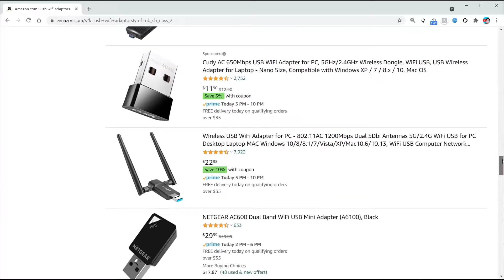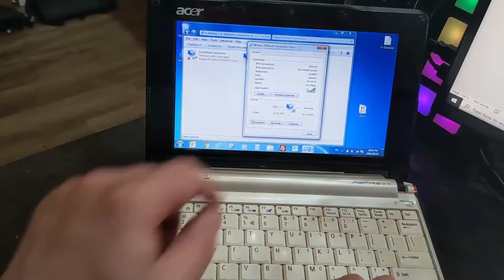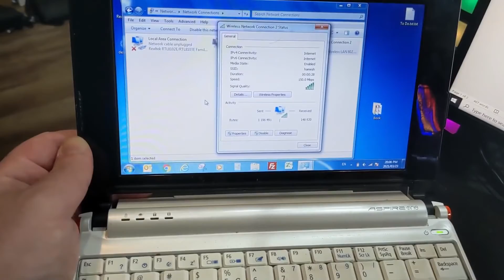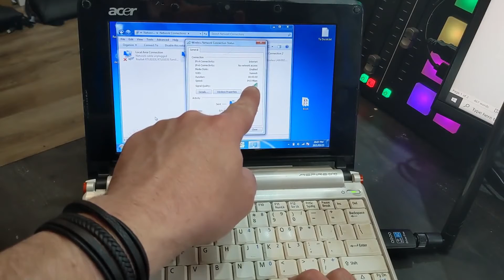Internet 800% más rápido con este adaptador de WiFi USB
Compré este adaptador de Wifi USB por $13 para ver si me ayudaba con la velocidad de internet y con el Wifi, que era un poco lento.
¿Funciona de verdad o es otro gadget que lanza increíbles promesas pero no la cumple?
Eso es lo que me propongo averiguar.